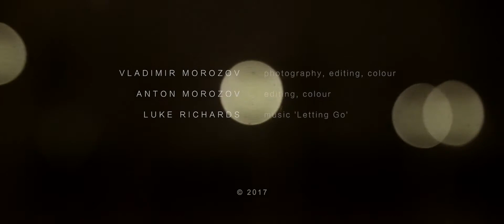Paris - Blackmagic Design Micro Cinema Camera BMMCC Metabones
Few days in Paris to test my new camera. Most clips shot with a Canon 24-105mm f4 IS L with a Metabones Canon EF Lens to BMPCC T Speed Booster 0.58x. A Sigma 20mm f1.8 was also used for one of the night shots. All shots were handheld. Effective 35mm focal length of the Canon lens with this speed booster on this sensor is 50-200mm. Edited in Final Cut Pro X. Graded in Davinci Resolve. Shot with ProRes HQ 800 ISO 60fps 216 degree shutter angle. White balance 5,200K for all shots then adjusted in post. No LUTs used, manually graded.

This is my first time using this camera and Davinci Resolve so it was a bit of an experiment.